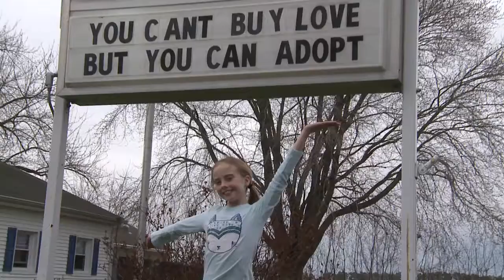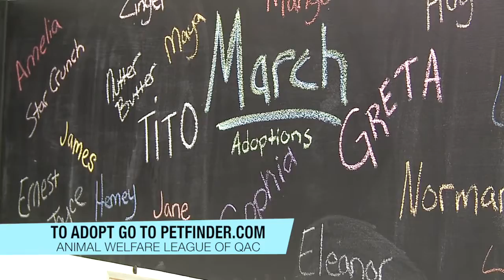The Sweetest Doberman you'll ever meet! and more...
Also featured on this show are two loving cats, "Jake" and "JoJo". Adopt some love at the Animal Welfare League of Queen Anne's County!